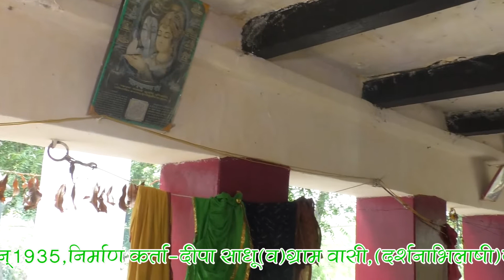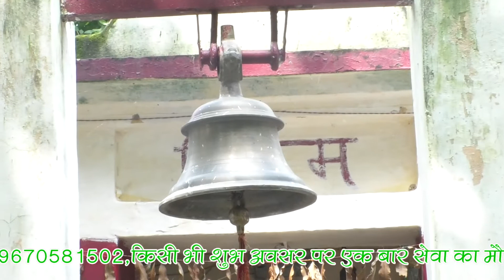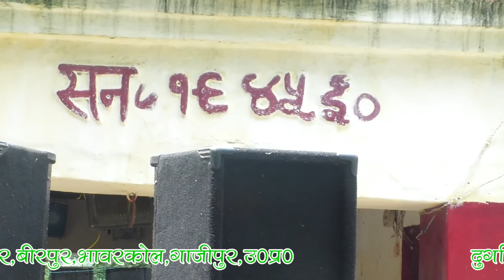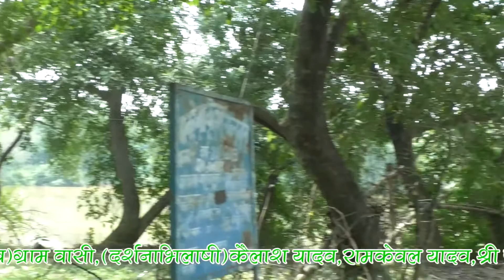झारखंडे महा देव मंदिर सावन सोमवारी कार्यक्रम बीरपुर बहोरा(2)